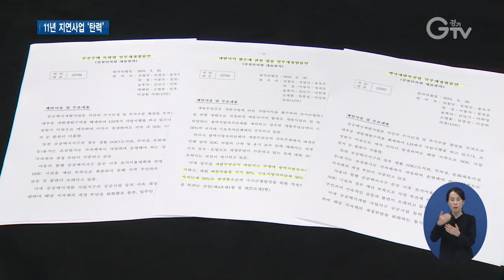평택 현덕지구 개발사업 민관공동개발 추진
[앵커멘트] 11년간 진척이 없던 평택 현덕지구 개발사업이 민관공동개발 방식으로 추진됩니다. 공공이 사업비의 절반을 부담함으로써 민간 투자 부담을 줄여 추진에 탄력이 붙을 것으로 기대를 모읍니다.

[리포트]
지난 2008년 지정된 평택 현덕지구입니다.

231만여 ㎡ 부지에 유통과 상업, 주거, 공공시설 등을 조성하는 개발사업이 추진 중인데 10년 넘게 지지부진한 상황

때문에 지구 안에 거주하는 주민들은 불편을 호소하고 있습니다.

[인터뷰] 김영일 / 평택시 장수리
“소득사업을 하려면 시설도 해야 되고 하는데 금방 수용된다니까 할 수가 없어요. 그러다 보니까 젊은 사람이 떠나가고 여기가 노인들이 엄청 많아요. 점점 더 힘들어지고 피폐해져 가는 거지…”

현덕지구 개발사업이 기존 민간개발 방식 대신 민관공동개발로 추진됩니다.

경기도시공사와 평택도시공사 등 공공이 사업비의 절반을 부담하고, 나머지는 민간이 투자하는 형태입니다.

경기도는 민간이 부담해야 하는 비용을 줄여 사업을 신속하고 안정적으로 추진할 계획

또 이 사업에서 발생한 개발이익은 기반시설 확충 등에 활용하는 ‘개발이익 도민환원제’를 적용할 예정입니다.

공공개발이익을 주민에게 환원하는 제도로 민선 7기 경기도의 핵심공약입니다.

도는 내년 3월까지 출자타당성 검토 용역을 진행한 후 도시공사 투자심의 이사회 의결과 지방의회 승인을 추진할 방침입니다.

현덕지구 개발사업이 민관공동개발 방식을 통해 추진에 탄력을 받고 지역주민들의 불편을 해소해나갈 전망입니다.